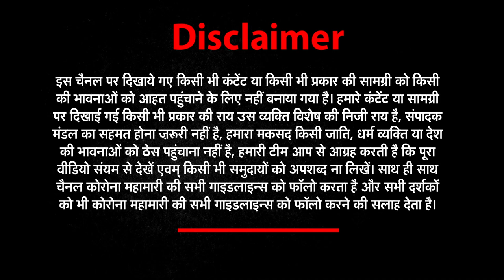Amit Shah के करीबी LT. जनरल सुब्रत शाह (रिटायर्ड) की राश बेहारी में शानदार कैम्पेनिंग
BJP​ Candidate ने MAMTA​ को लेकर ये क्या बोल दिया ! |West Bengal election, 2021